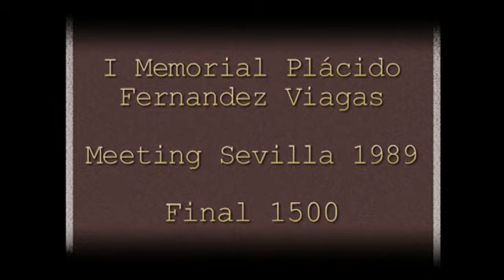1500 I Memorial Plácido Fernandez Viagas (Meeting de Sevilla), 1989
Prueba 1500 del I Memorial Plácido Fernandez Viagas (Meeting de Sevilla) de 1989. Clasificación:

 1    Said Aouita   MAR   3:37.33
 2    Manuel Pancorbo  ESP   3:38.78
 3    Steve Crabb   GBR   3:39.73
 4    Sahere Saher   MAR   3:39.86
 5    José L. Carreira ESP   3:39.96
 6    Herve Phelippeau FRA   3:40.38
 7    Teófilo Benito   ESP   3:40.74
 8    Rob Druppers    HOL   3:42.16